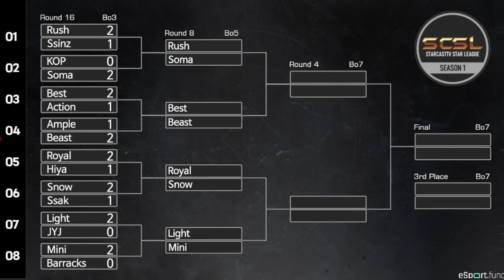[ENG] SCSL S1 Ro.16 Match 8 (Mini vs Barracks) - SCSL English (StarCastTV English)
Today, a video of the SCSL (StarCastTV Star League) S1 Ro.16 Match 8 in English will be uploaded to the channel.
(Mini vs Barracks)

SCSL is a StarCraft tournament organized by StarCastTV.

Caster is Nyoken!

$25
- Sam Coulter

$10
- Stryker, Grant, Erik, proxy, Paul Preuss, Richard Nienaber, Jeremy Meadow, pecan,
Ethan Cheng

$7
- Alex Bryan, Michael Richardson, Jorge Parga

$5
- Caleb Donovick, TV, Jeremy Hahn, Artgyr, Mierin, Tarolg, Timothy Cody, Arjun Nayar,
Alexandre Parmentier, FC, Brent Boley, Andrew Park, �, Sockerman,
Jon Tietz, Jeffrey Ormsby, theo taelen, Jonathan Pepin, Jorge Rodríguez, Fang Cao,
yulian voynikov, Julian Müller, William Schultz, Steven Jones

$3
- James Mason-Steuart, Martin Birkeldh, Richard Willis, Filip U, Simon Schumacher,
MrGroot, Vlad Di, Ji Sheng Liu, C.F, DV922, Evan Rose, CE, KRX

$2
- Tim Howard, Ajobo, Will, jonisoprano, Jake, Serge B, mildmanneredevan, midnight_pineapple, coops33, Radek, BZ, apr, Herpa Derp

$10 - proxyoxy
$7 - Mirko Rogg, Pavel
$3 - César Burga Ziegner, kyle bachman, Alex Long, Todd Walling, Emerson Wenzel,
Linus Lind, wei han sang, Olli-Pertti Kojo, Sovalius, 222 Пуйло, Filip Hellberg, Julian Müller,
Sony Black, M M, Paul Preuss, Le Ha Minh, Peter W, Christian Gonta